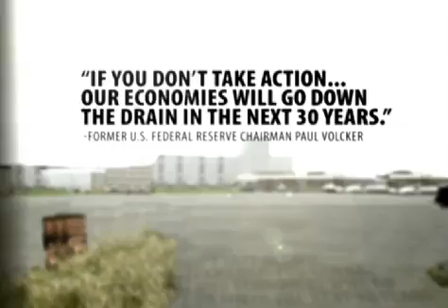Real Cost of Climate Change 2 - Congressman Emanual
EDAF supports Climate Security Act